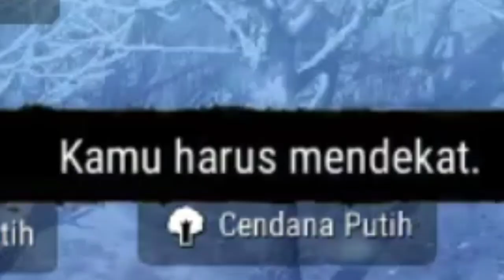Durango EXE. Part III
FiveLmts #0523
FiveLmts #0991